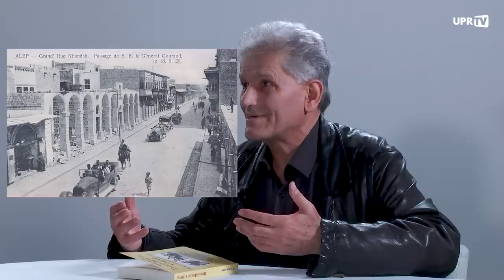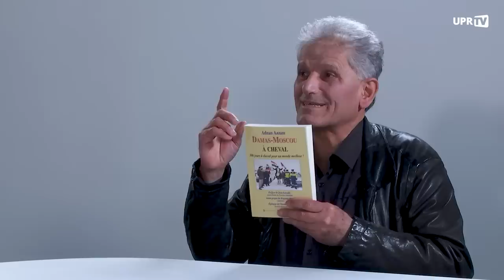L'amitié multi-séculaire franco-syrienne pourra-t-elle renaître ?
Au cours de cet entretien, François Asselineau et Adnan Azzam, écrivain franco-syrien,  évoquent la riche histoire de la Syrie les relations franco-syriennes et les drames contemporains : islamisme, guerre civile, embargo américain, tremblement de terre.

L'UPR n’existe que grâce à vous !

✅ Rejoignez le combat pour la libération de la France ⤵️